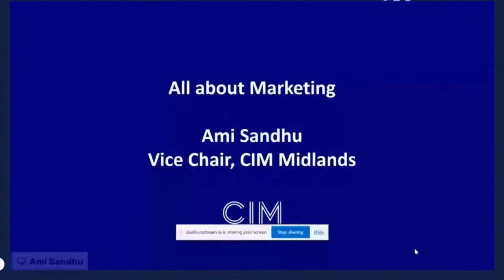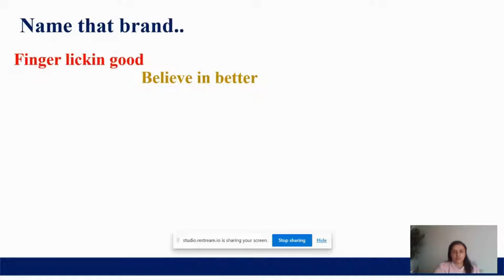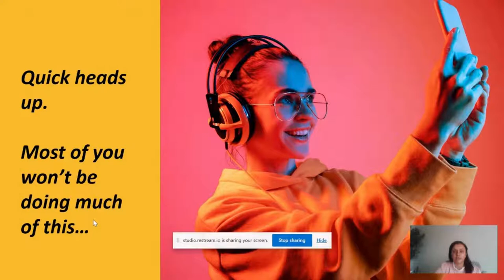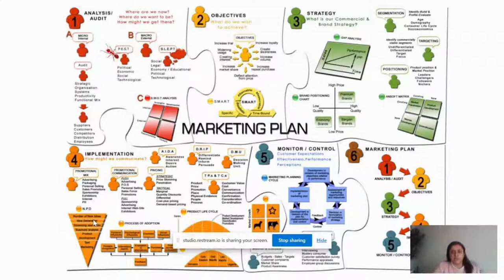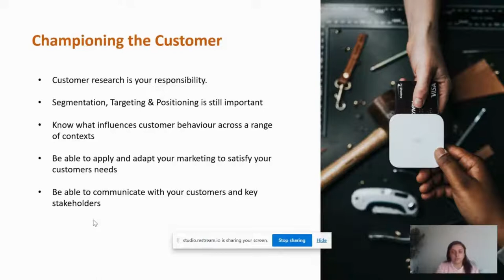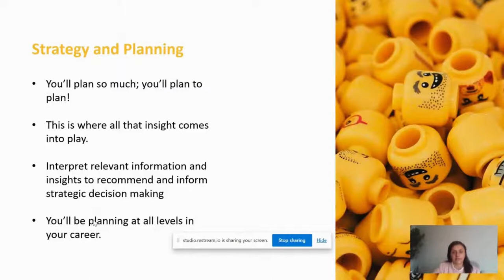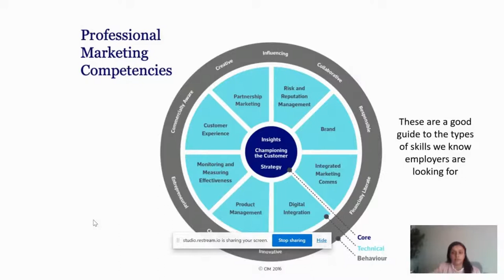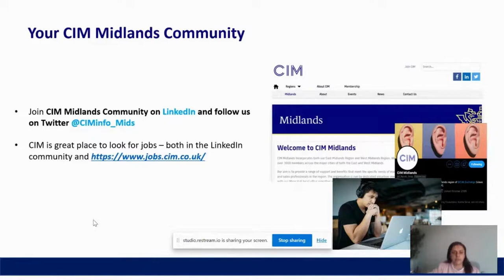CIM Virtual Work Experience - Marketing strategies and core concepts with CIM Midlands' Ami Sandhu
CIM launched the Virtual Work Experience with Springpod to help those considering a career in marketing find out more about what marketing is, the skills you need and the various routes available into the industry. In addition to this, aspiring marketers also had the opportunity to add work experience to their CVs, through a series of assignments and webinars presented by marketing professionals on a range of core subjects.

In this video, discover more about the importance of a strong marketing strategy and the core concepts every marketer needs in their role.

Check out the library of resources available via the CIM content hub, including our day in the life and first marketing role series. Don’t forget to register to receive your Marketing Club newsletter, and visit our get into marketing page now.